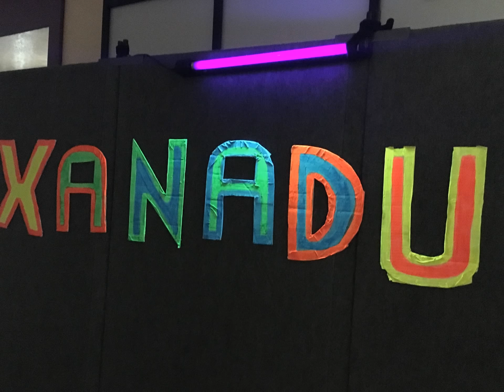Xanadu, Jr Scenery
We had 2 hours to transform the cafeteria into a roller disco. "Restore a theatre in an hour? Sure, I can do that!"